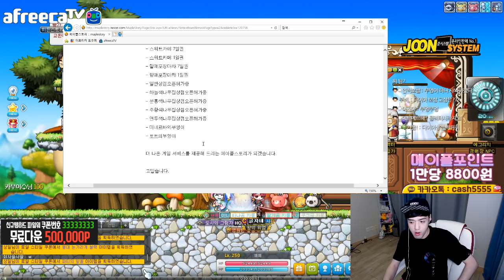[메이플스토리] 곧 자유시장이 사라집니다.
1. 분쟁유발, 비교, 특정인 비하 등등.. 댓글 차단합니다.
2. 욕설이나 싸움글 댓글 삭제합니다. 싸우지마세요ㅠㅠ
3. 빠놀이, 등수놀이 또한 차단, 삭제합니다.